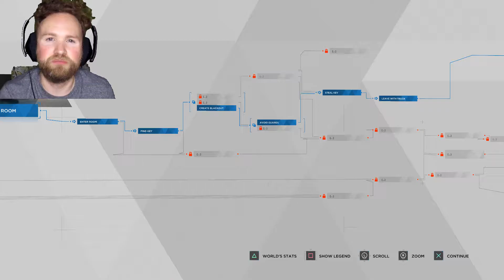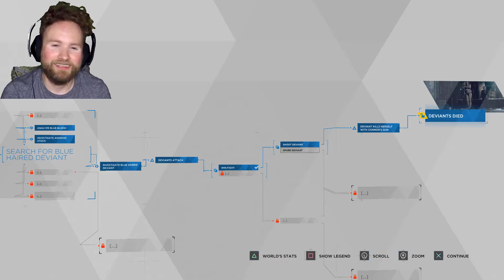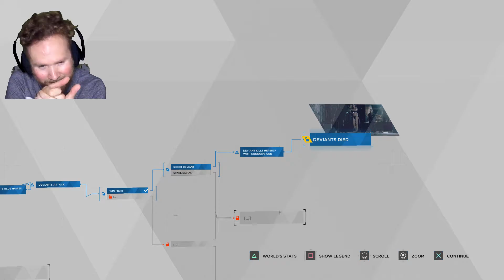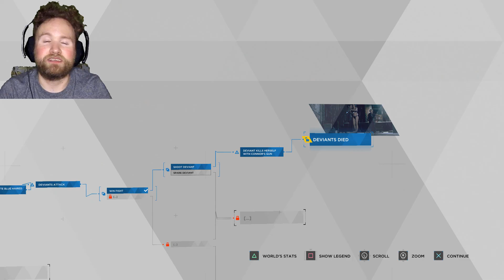Murder At The Club | Detroit Become Human (Part 18)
Connor and Hank are back at it again.  Another Android involved murder and they need to figure out what happened.